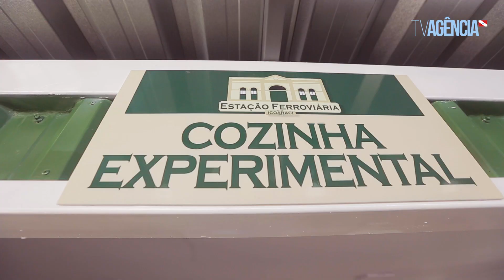Governo entrega em Icoaraci antiga Estação Ferroviária completamente restaurada